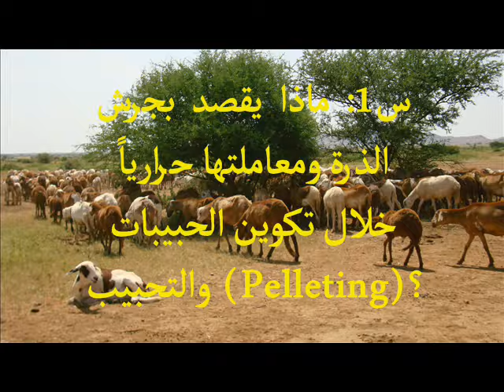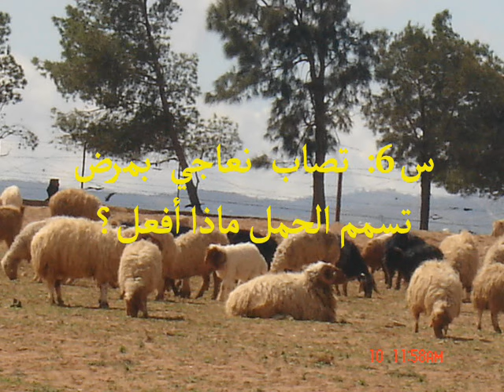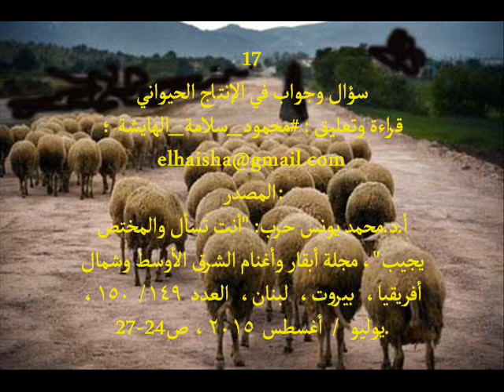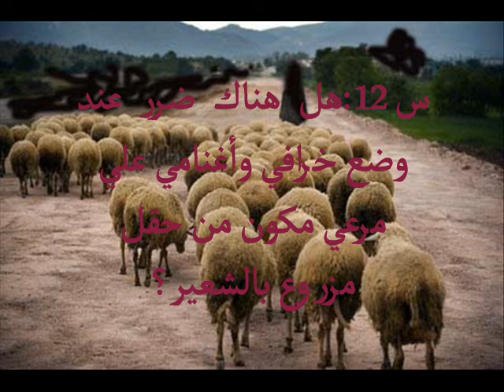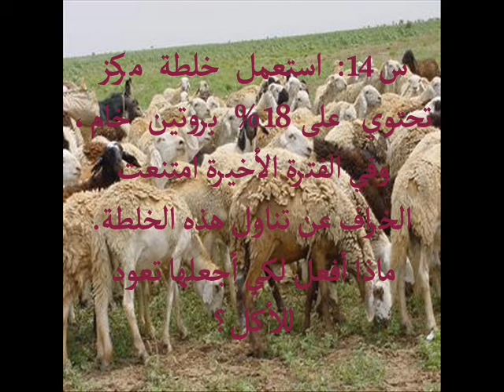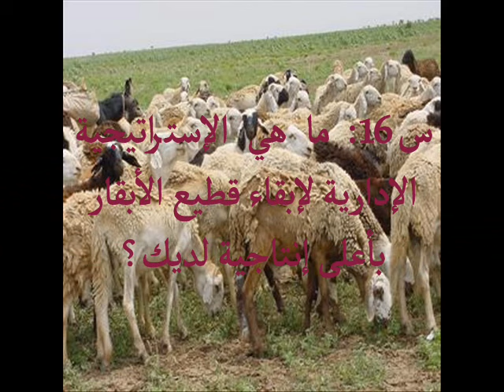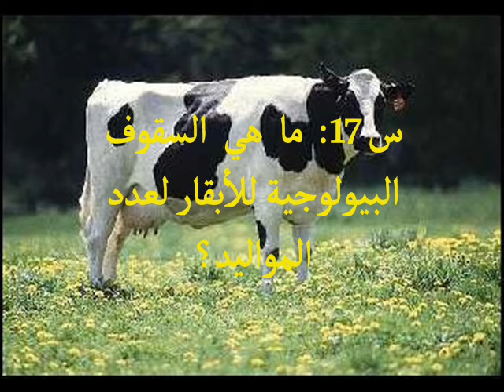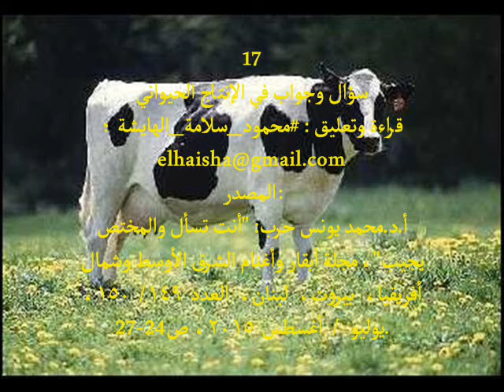17 سؤال وجواب في الإنتاج الحيواني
17 سؤال وجواب في الإنتاج الحيواني:
س1: ماذا يقصد بجرش الذرة ومعاملتها حرارياً خلال تكوين الحبيبات والتحبيب (Pelleting)؟
س2: ما هو فحص اليوريز للصويا، ولماذا يعتبر هذا الفحص مهماً؟
س3: ما هي علامات اقتراب الولادة عند الأغنام؟
س4:ما هي التحضيرات التي يجب القيام بها قبل ولادة الأغنام؟
س5: ما معنى تجهيز الحظائر للولادة؟
س6: تصاب نعاجي بمرض تسمم الحمل ماذا أفعل؟
س7: ما هي درجة الحرارة للنعاج والخراف، وفي أي حالة يمكن أن تكون حالتها خطرة؟
س8: ما هو العمل إذا كانت الحرارة منخفضة للخروف حديث الولادة؟
س9: لدى نعج تحك بجسدها على السور، وقد نظرت إلى جلدها وكان لونه زهرياً، هل بها حلم أو قملة، ماذا أفعل؟!
س10: لدى نعاج بدأت تفقد خصلاً من صوفها والبعض يتناول هذا الصوف؟
س11: صف لي طريقة فطام الخراف وبأي عمر تفطم؟
س12:هل هناك ضرر عند وضع خرافي وأغنامي علي مرعي مكون من حقل مزروع بالشعير؟
س13: هل من الضروري جرش أو تهشيم الذرة أو الشعير لأبقار والأغنام؟
س14: استعمل خلطة مركز تحتوي على 18% بروتين خام، وفي الفترة الأخيرة امتنعت الخراف عن تناول هذه الخلطة. ماذا أفعل لكي أجعلها تعود للأكل؟
س15: لماذا يجب عدم وضع الأغنام وقت التزاوج علي مرعي بقولي أخضر؟
س16: ما هي الإستراتيجية الإدارية لإبقاء قطيع الأبقار بأعلى إنتاجية لديك؟
س17: ما هي السقوف البيولوجية للأبقار لعدد المواليد؟
قراءة وتعليق : محمود_سلامة_الهايشة ؛
المصدر:
أ.د.محمد يونس حرب: "أنت تسأل والمختص يجيب"، مجلة أبقار وأغنام الشرق الأوسط وشمال أفريقيا، بيروت، لبنان، العدد ١٤٩/ ١٥٠، يوليو / أغسطس ٢٠١٥، ص24-27.